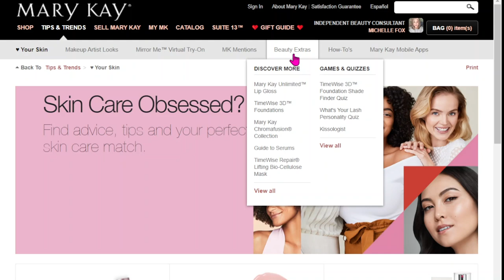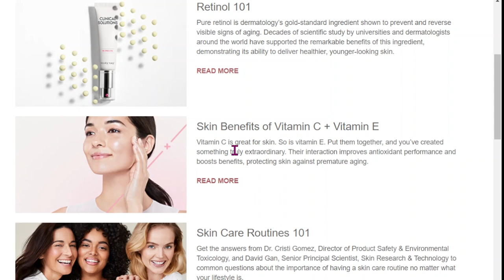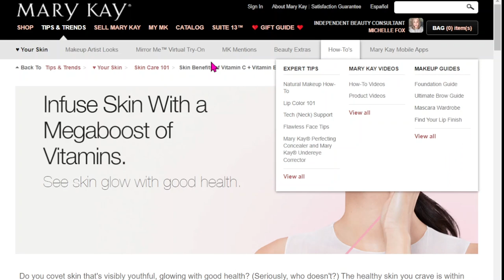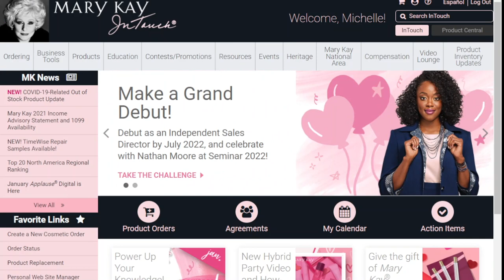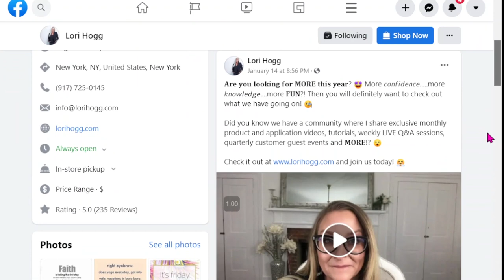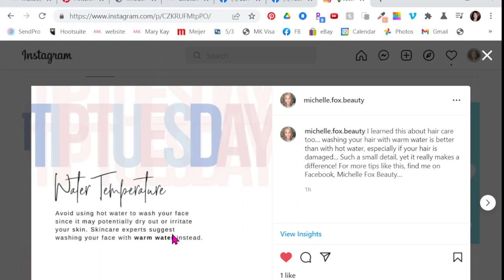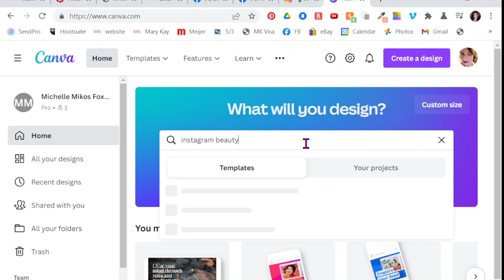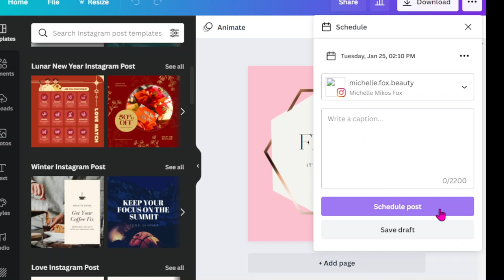Mary Kay Consultant - You are now a Beauty Expert!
Mary Kay Consultants, your most important role is that of a "beauty expert" for your customers! Consider this... whether you have one or one thousand customers, you are the only Mary Kay consultant she has. Don't you owe it to her to show up as a professional beauty resource? Is that how you perceive yourself? You should! Let's talk about having the mindset of a successful beauty expert, ready to provide valuable information to your clients not only in person, but also ONLINE in a way that promotes enthusiasm and engagement in your social media groups!

Mary Kay Training Series VIDEO #2

This conversation is for both newbies and those who have been around for a while! School is never out for the pro...